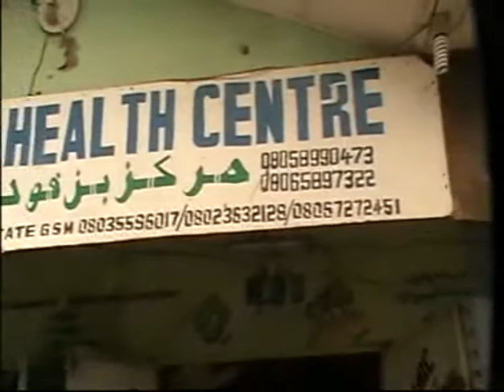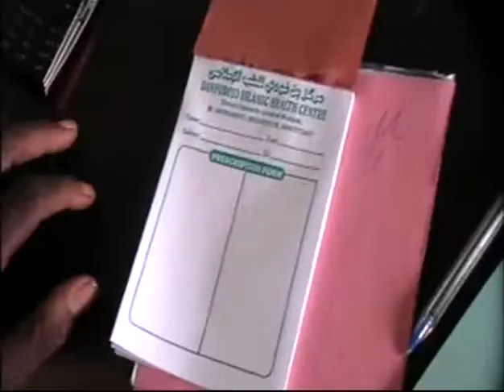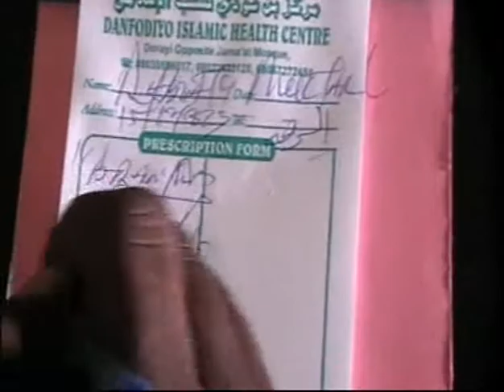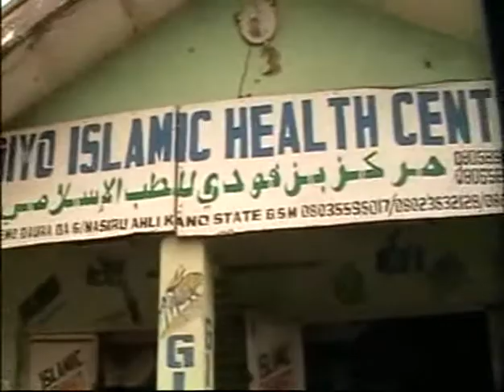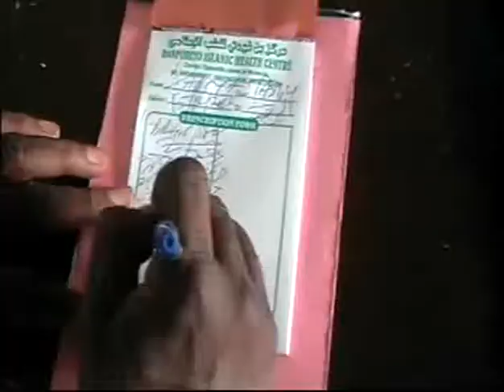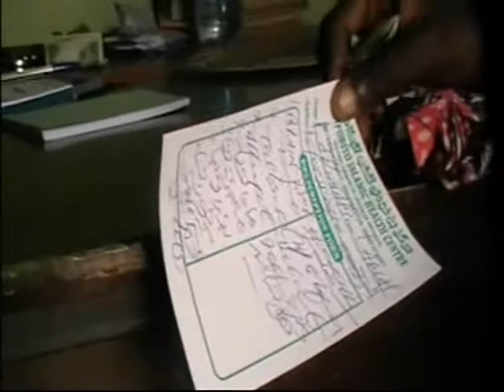Danfodio Activities Part One - Video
This video show how some activities use to take place at Danfodio Islamic Health center